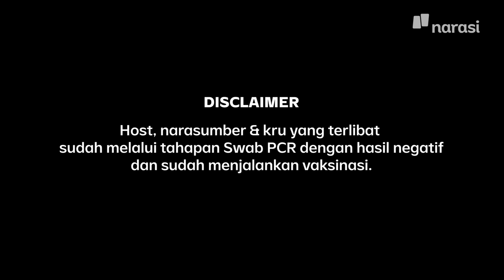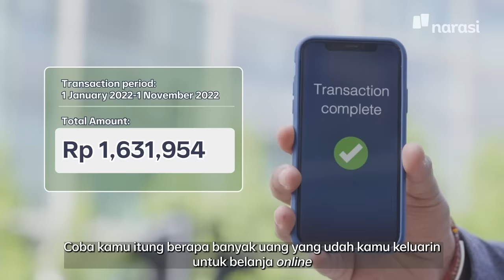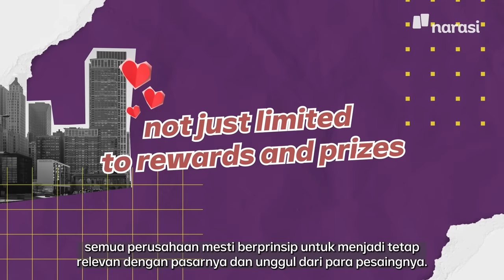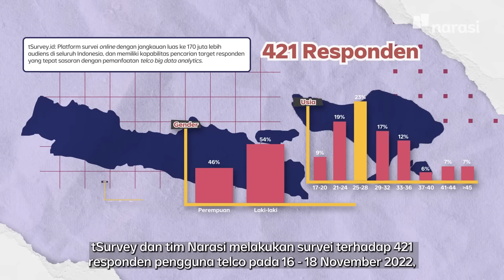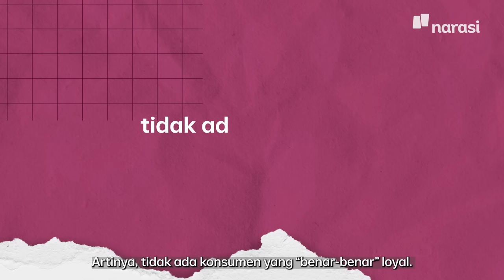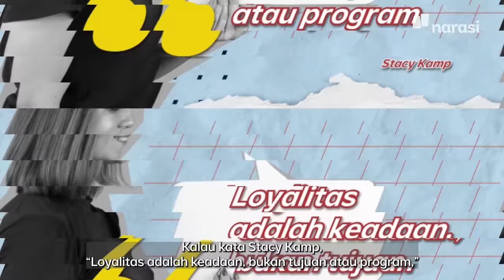Promo Aplikasi Online Bikin Candu | Buka Data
Promo aplikasi online yang ditawarkan kepada pelanggan menjadi andalan para pebisnis untuk menggaet pelanggan loyalnya. Alhasil, perang harga di aplikasi online, e-commerce dan ride hailing pun tidak dapat dipungkiri.

Apakah benar promo yang diberikan terus menerus adalah cara terbaik untuk membuat konsumen setia dengan satu aplikasi saja, atau konsumen malah membandingkan promo yang diberikan?

Simak BukaData eps. Promo Aplikasi Online Bikin Candu, berkolaborasi dengan tSurvey.id hanya di

(Narasi)